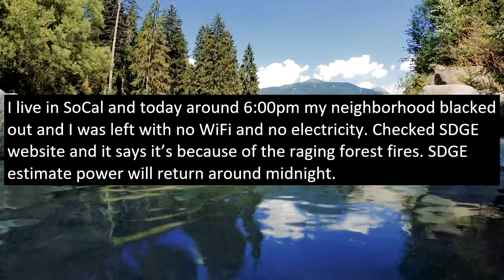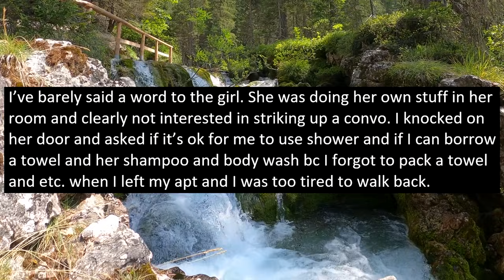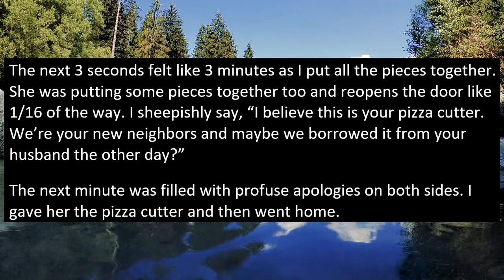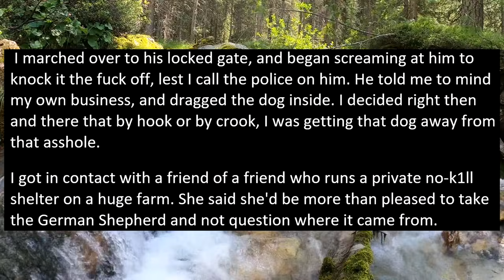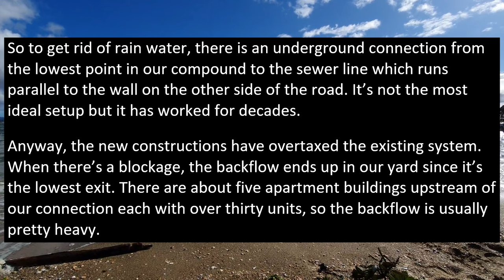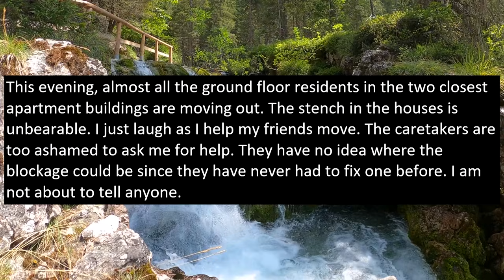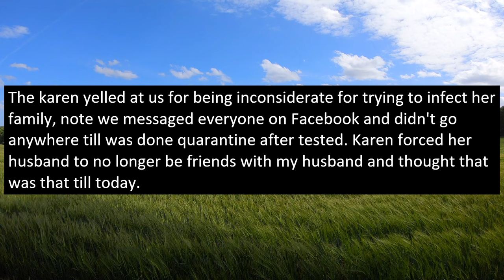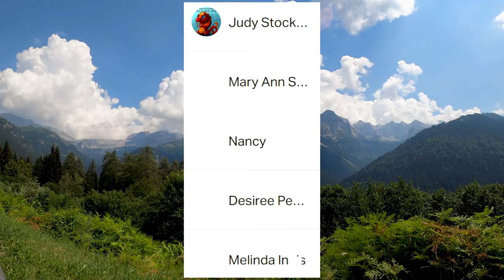Neighbors Refuse to Fix Drainage Problem, THEY GET FLOODED WITH SEWAGE! r/NeighborsFromH€ll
In this story entitled neighbors refuse to help OP fix a blockage/drainage issue in his appartment. Usually op fixes this himself but now he decides to stop caring. The result is that the neighbors get absolutely flooded with raw sewage and tenants have to move out!